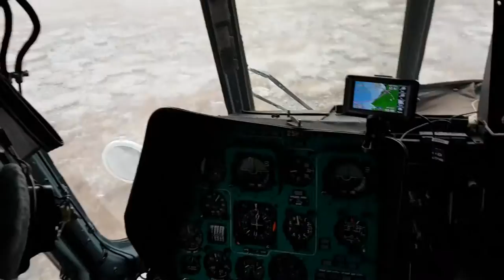Горные Вертолеты летают на Байкале. Рыбалка. Нижнеангарск.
Рыбалка на Ми-8МТВ, Горные Вертолеты. Байкал. Байкальская резиденция. Посадка на берег Байкала.